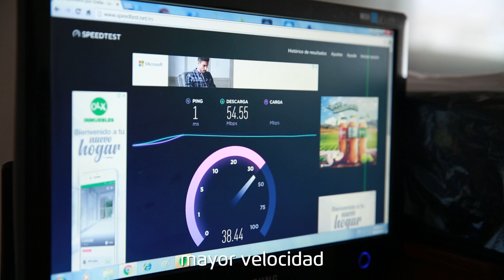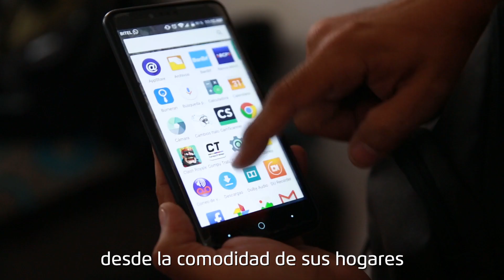¡WIN primer aniversario!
¡Los sueños más grandes empiezan con pasos pequeños! Cada uno de ustedes, nuestros clientes, representan lo que hoy en día es WIN, el único Internet que la rompe. Por eso, en agradecimiento, les tenemos una increíble sorpresa.

Lanzamos al mercado peruano nuestra plataforma de televisión online: WIN TV, de manera GRATUITA para todos nuestros clientes. ¡Gracias por formar parte de un año de crecimiento! 🎊Nuestra fibra se expande💥